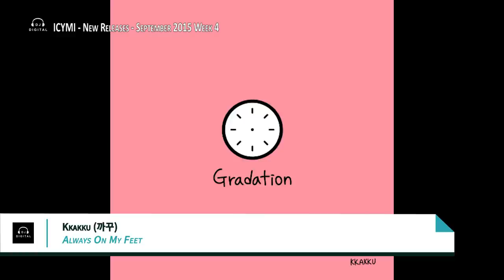K-Pop ICYMI - September 2015 Week 4 (New K-Pop Releases)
Get caught up with this week's new K-Pop Song releases and stuff I might have missed on my charts with K-Pop ICYMI (In Case You Missed It). Here's a spotlight on some of the latest K-Pop (including, Pop, HipHop, Rock, Dance and K-Indie) releases for September 2015 Week 4 (week ending Septembet 26, 2015).

Here are the list of songs--since it's not ranked, no spoilers here :)!

Pop Block:
Berry Good (베리굿) - My First Love (내 첫사랑)
Fresh Girls (풋풋) - Hide and Seek (숨바꼭질)

OST Block:
Sunny Hill (써니힐) - I Like You (All About My Mom (부탁해요, 엄마) OST)
Hyo Eun [Stellar] (효은) - I Love You (내사랑 You) (All Is Well (다 잘될 거야) OST)

R&B Block:
Park Kyung [Block B] Feat. Park Boram (박경, 박보람) - Ordinary Love (보통연애)
Delta Feat. I:ota [AlphaBAT] - I'm Going Now (지금 나갈게)
Sunny Days (써니데이즈) - Blah Blah

EDM/Dance Block:
Ferry & Crispi Crunch (페리 & 크리스피 크런치) - Crunchers Bounce
Cokejazz & Hoody (콕재즈 앤 후디) - Blue Horizon
Humming Urban Stereo & Risso (허밍 어반 스테레오, 리소) - Bargain Sale (바겐세일)

Hip-hop / R&B Block:
EPIK HIGH Feat. Kim Jong Wan [Nell] (에픽하이, 김종완) - AMOR FATI (Special Fan Made Video)
Kkakku (까꾸) - Always On My Feet
Ignite Feat. Yoo Jiwon (이그나이트, 유지원) - Overcome
J.Bass With Jang Kyucheol & Lee Shieun (정바스, 장규철,이시은) - Caramel Macchiato (카라멜마끼아또)
8Dro Feat. Wilcox (팔드로, 윌콕스) - Call Me Dro
ZZAPA Feat. Microdot (짜파) - New Days (새로워져)
Nu.D (누디) - Soulmate
Jay Park Feat. Hoody (박재범) - Solo
Gary Feat. Jay Park (개리, 박재범) - JOA (엉덩이)
Gary Feat. Miwoo (개리, 미우) - Get Some Air (바람이나 좀 쐐)
Stephanie (스테파니) - Black Out
VASCO (바스코) - iDozer

K-Indie / Rock Block:
Burstered (버스터리드) - Lost Child
Up That Brown (업댓브라운) - I Hate Mondays (월요일은 싫어요)
Life and Time (라이프 앤 타임) - Forest (숲)
Real Smell (리얼스멜) - On The Way To You (만나러 가는길)
Gentle Monkeys (점잖은 원숭이들) - Dear My Friend

Pop / AC Block:
Lim Chang Jung (임창정) - Love Again (또 다시 사랑)
COOL (쿨) - It's Alright (다 잘될 거야)
JYP X Marmot (박진영 X 마모트) - You're The Only One I Need (너만 있으면 돼)
Yoon Hyun Sang Feat. Yoon Bomi [Apink] (윤현상, 윤보미) - Let's Eat Together (밥 한 끼 해요)
Yoo Jae Hwan X Lim Kim (유재환 X 김예림) - Coffee (커피)
Cho Hyung Woo Feat. Cheetah (조형우, 치타) - Scar (흉터)
SoYou [SISTAR] X Kwon Jeong Yeol [10cc] (소유 X 권정열) - Lean On Me (어깨)

Be sure to check back each week to see the latest releases in K-Pop, K-HipHop, K-Dance, K-Rock and K-Indie releases.  And tell your friends too!